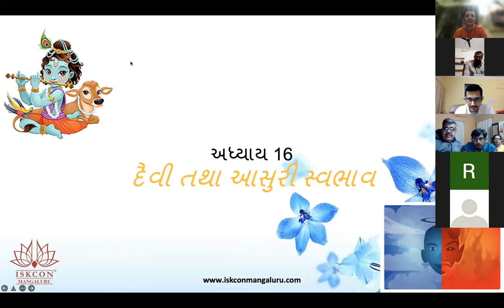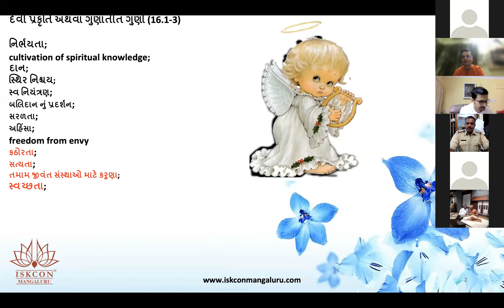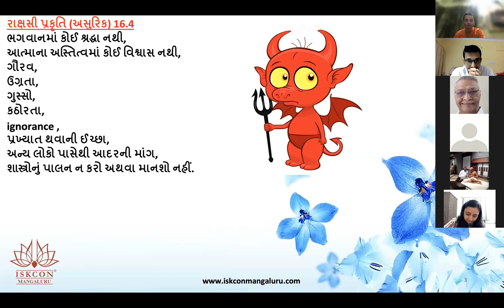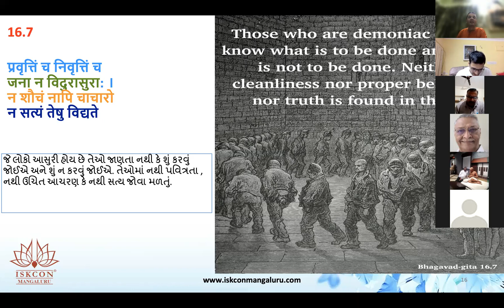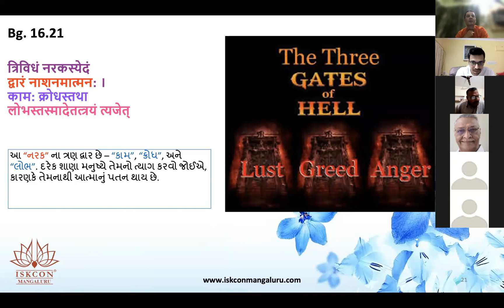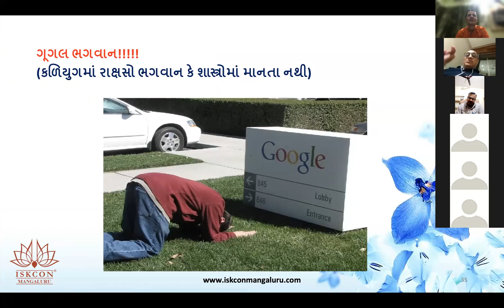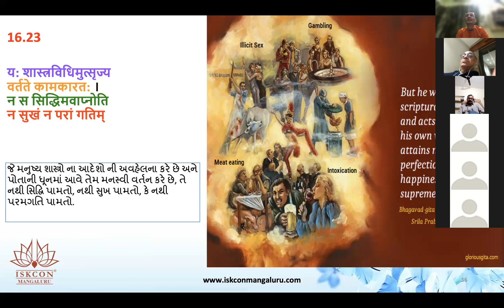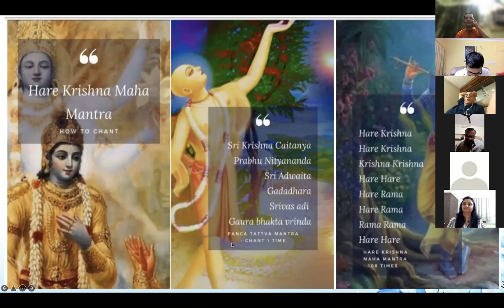Bhagvad Gita Gujarati Ch 16, 8pm batch